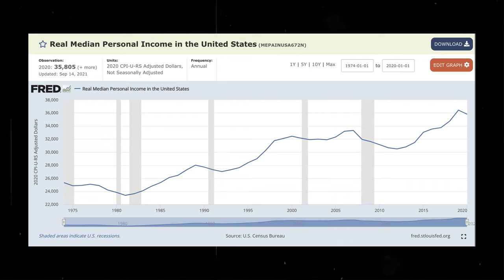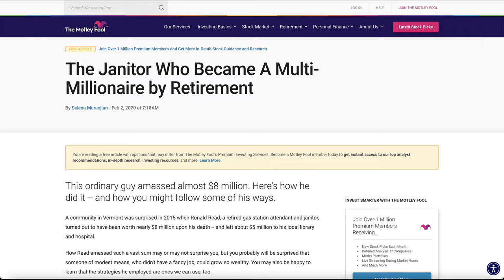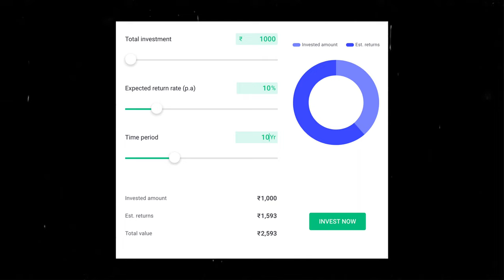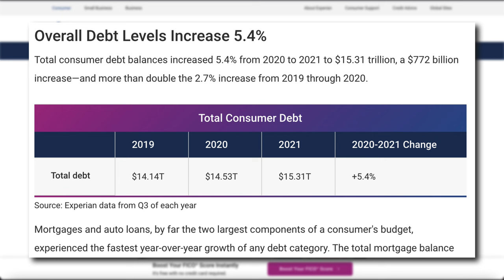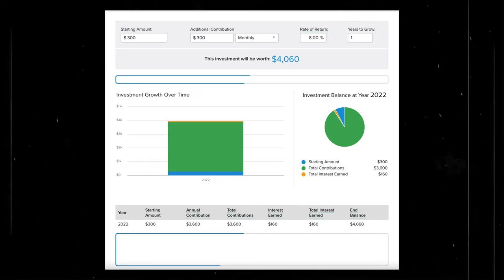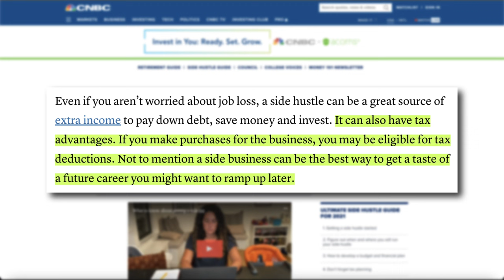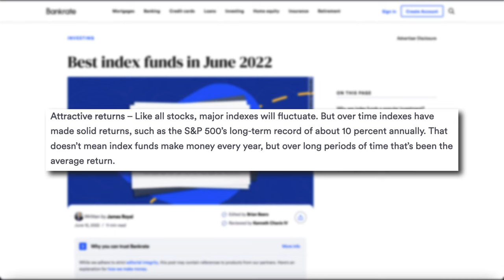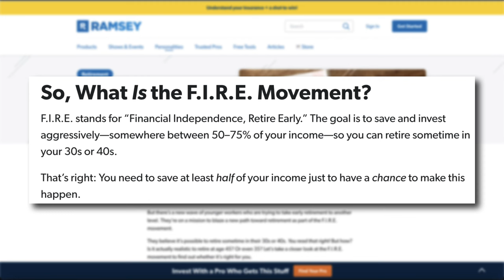How To Be A Millionaire On A Low Income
Let's talk about how anyone can be a millionaire even if you only make minimum wage. Just follow these few easy money building steps!

Amazon Store:

ANYONE CAN BE A MILLIONAIRE:
In 2020 the real median personal income in the United States was only $35,805. There are currently over 22 million millionaires in the in the U.S. today and most of them didn’t inherit their wealth, drive fancy sports cars, or eat at five-star restaurants every night. In fact, most of those millionaires are just ordinary, everyday people who follow basic money practices.

FINANCIAL INDEPENDENCE RETIRE EARLY (FIRE):
FIRE stands for financial independence, retire early.  It’s a movement that encourages people to live below their means so they have more money to invest towards early retirement or part-time work. The higher your savings rate and the percentage of income you don’t spend, the faster you can become work optional.

PAY OFF YOUR DEBT!:
The total consumer debt balances increased 5.4% from 2020 to 2021 to $15.31 trillion, a $772 billion increase—and more than double the 2.7% increase from 2019 through 2020. Mortgages and auto loans, by far the two largest components of a consumer's budget, experienced the fastest year-over-year growth of any debt category. Having debt is the biggest obstacle for the everyday employee to overcome in order to become a millionaire. Sure there are a few exceptions to this, but in general debt is bad because people cant control their spending and like to spend with their future money.

COMPOUND INTEREST:
Now the best way to invest is by investing in things you understand. So put your own research into it and don’t just take my word for it. For me though, the stock market is my current choice of investing. Specifically index funds and mutual funds. Mutual funds are a type of index fund that try to outperform the market while Index funds seek market-average returns. Both allow you have ownership of a wide variety of stocks with greater diversification, lower risk at usually an extremely low cost. The thing to remember in the stock market is its not about timing the market but how much time you have in the market.